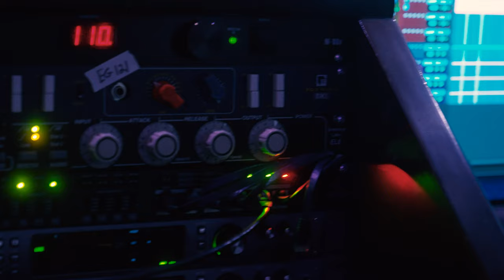Jacob Jones - The Fallen Stood (Gold Star Sessions)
Watch until the end for a behind-the-scenes look at the making of this song!

The official YouTube channel of Jacob Jones.